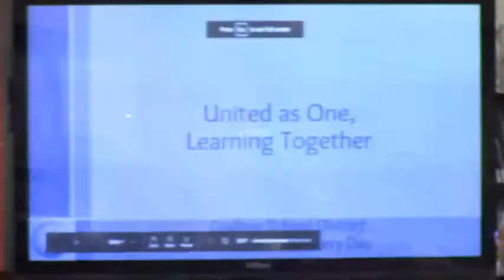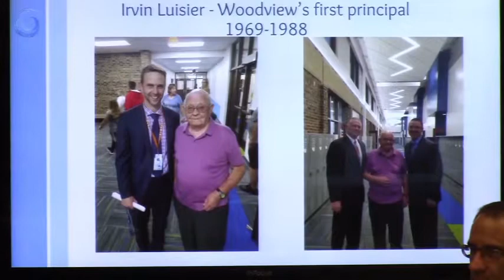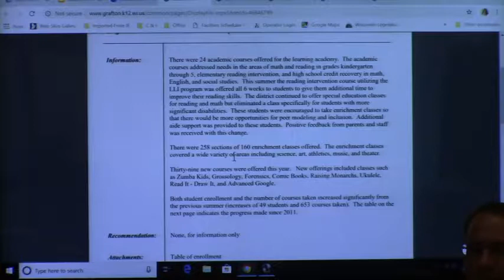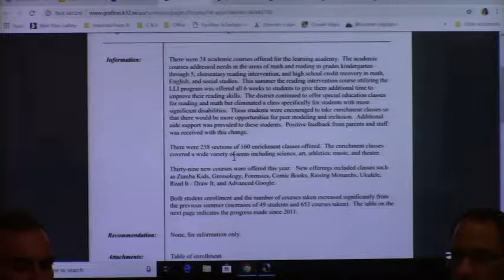Grafton School Board Meeting - September 24, 2018